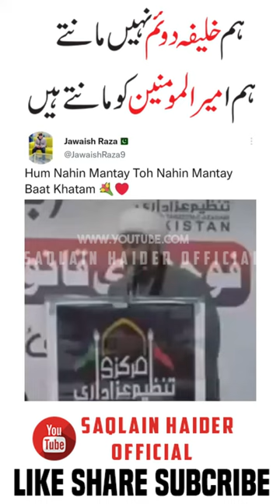Hm 2nd khalifa Ko Nhi Manty || Saqlain Haider Official